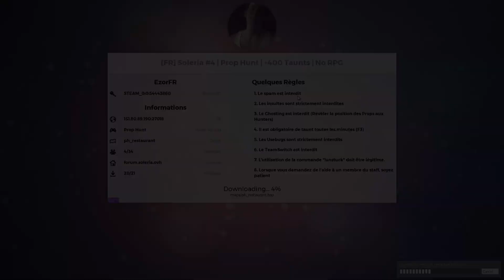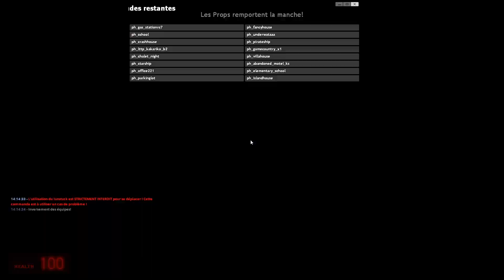GARRY'S MOD PROP HUNT : VOUS NE DEVINEREZ JAMAIS !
Achat de Jeux, Cartes Xbox PS4 et Skin CSGO Pas Chère